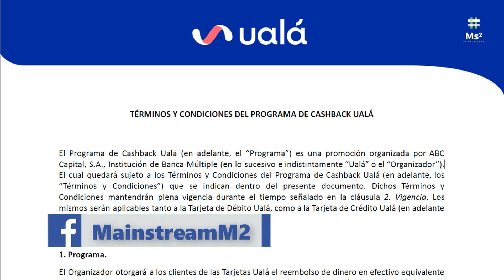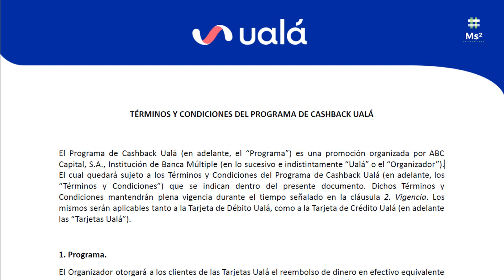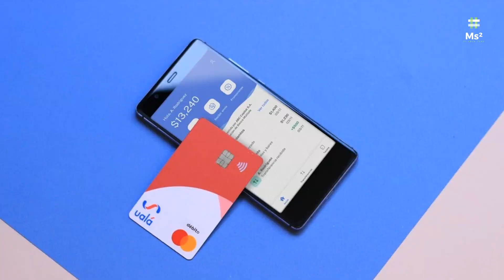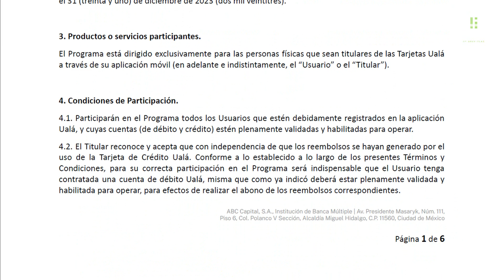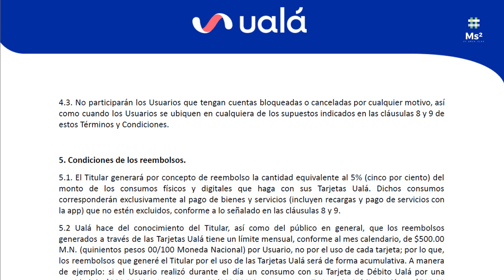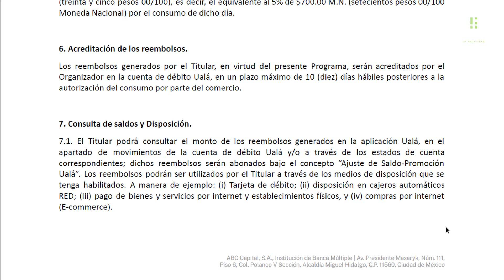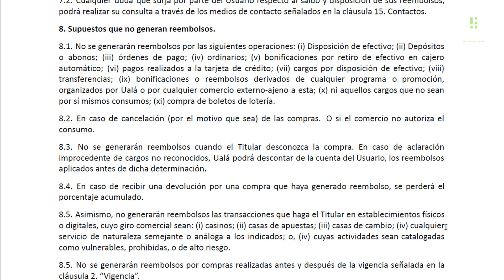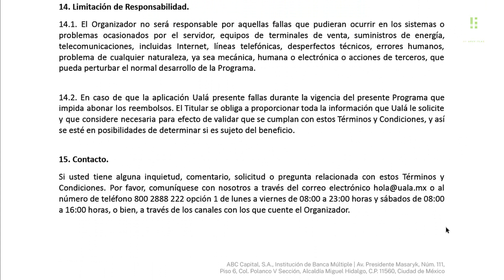¡CUIDADO! 👉 La Verdad Sobre El 5% De CASHBACK Con La Tarjeta De Crédito Y De Débito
GANA $100:
platacard.mx/amigos/alejandro88st

1. Programa.
El Organizador otorgará a los clientes de las Tarjetas Ualá el reembolso de dinero en efectivo equivalente
al 5% (cinco por ciento) de las compras que realicen con las Tarjetas Ualá, de conformidad con lo
señalado en los presentes Términos y Condiciones.
2. Vigencia.
La vigencia del Programa inicia a partir del 01 (primero) de octubre de 2023 (dos mil veintitrés) y termina
el 31 (treinta y uno) de diciembre de 2023 (dos mil veintitrés).

5.1. El Titular generará por concepto de reembolso la cantidad equivalente al 5% (cinco por ciento) del
monto de los consumos físicos y digitales que haga con sus Tarjetas Ualá. Dichos consumos
corresponderán exclusivamente al pago de bienes y servicios (incluyen recargas y pago de servicios con
la app) que no estén excluidos, conforme a lo señalado en las cláusulas 8 y 9.
5.2 Ualá hace del conocimiento del Titular, así como del público en general, que los reembolsos
generados a través de las Tarjetas Ualá tiene un límite mensual, conforme al mes calendario, de $500.00
M.N. (quinientos pesos 00/100 Moneda Nacional) por Usuario, no por el uso de cada tarjeta;

6. Acreditación de los reembolsos.
Los reembolsos generados por el Titular, en virtud del presente Programa, serán acreditados por el
Organizador en la cuenta de débito Ualá, en un plazo máximo de 10 (diez) días hábiles posteriores a la
autorización del consumo por parte del comercio.

8.2. En caso de cancelación (por el motivo que sea) de las compras. O si el comercio no autoriza el
consumo.
8.3. No se generarán reembolsos cuando el Titular desconozca la compra. En caso de aclaración
improcedente de cargos no reconocidos, Ualá podrá descontar de la cuenta del Usuario, los reembolsos
aplicados antes de dicha determinación.
8.4. En caso de recibir una devolución por una compra que haya generado reembolso, se perderá el
porcentaje acumulado.
8.5. Asimismo, no generarán reembolsos las transacciones que haga el Titular en establecimientos físicos
o digitales, cuyo giro comercial sean: (i) casinos; (ii) casas de apuestas; (iii) casas de cambio; (iv) cualquier
servicio de naturaleza semejante o análoga a